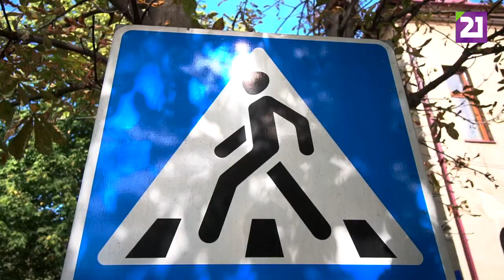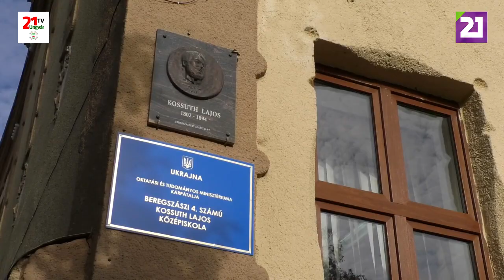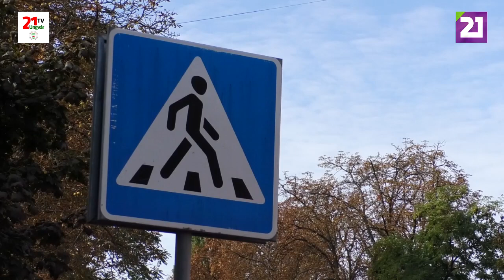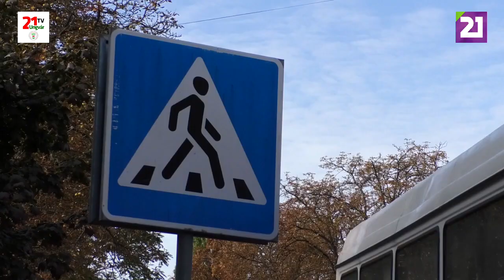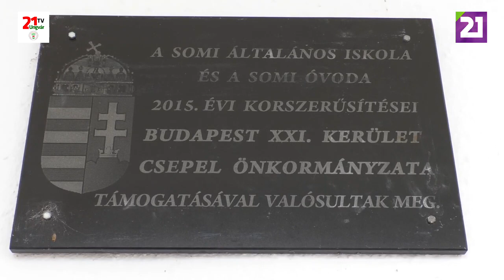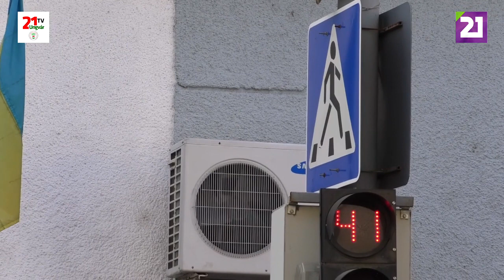TV21 UNGVÁR - GYEREKKEL.GYEREK KELL! - A KÖZLEKEDÉS (2019.10.12)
A közlekedési alapismeretek tudása elengedhetetlen a gyerekek számára.
De mire is kell őket megtanítani, hogy biztonságosan közlekedjenek, adásunkból kiderül.